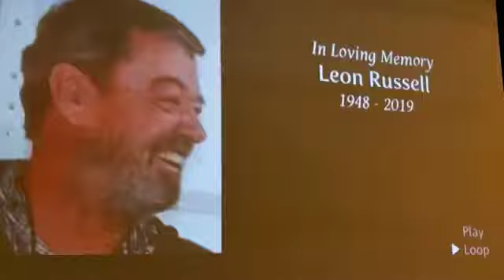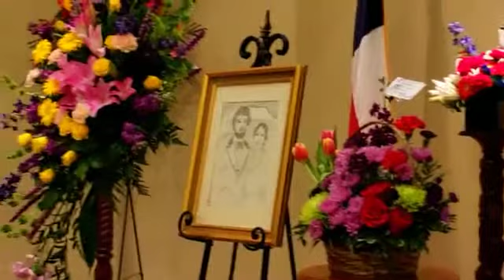Leon Russell's Memorial Service Feb 2019... We already miss you brother.(3)